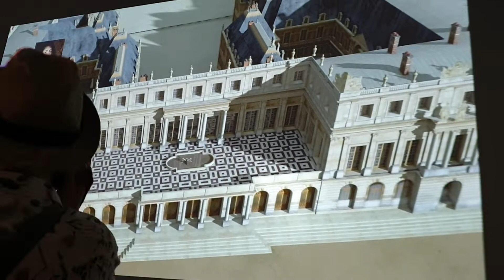Chateau de Versailles history